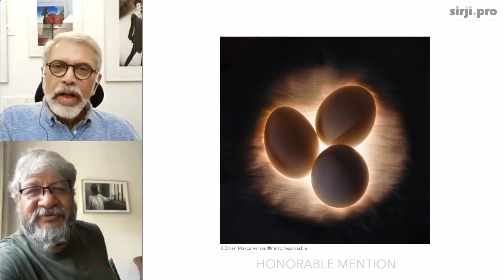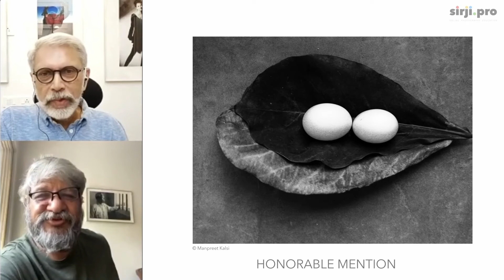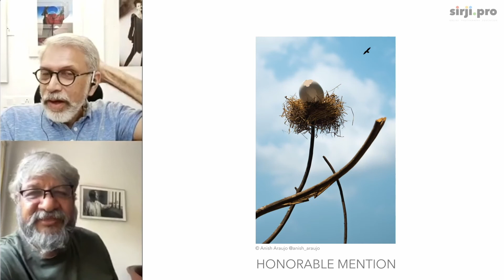Photo Review: Judges Review TOSG League entries at the Sirji Photo Challenge Week 1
Eminent judges Prashant Godbole and Shantanu Sheorey review the TOSG League finalist at the Sirji Photo Challenge Week 1.
The interaction by the distinguished jurors reviewing the entries by TOSG alumni and current students is great education to those keen to learn photography.